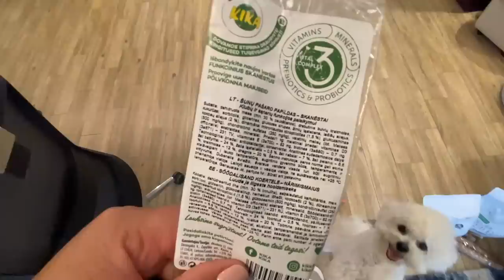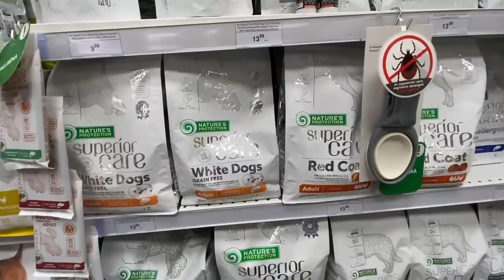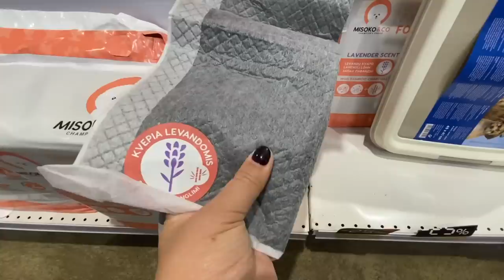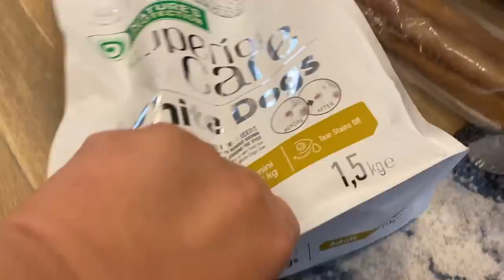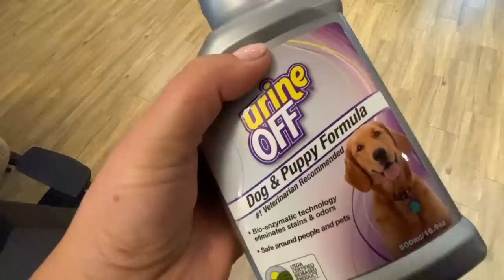Rugsejo 1 d ir Rikio pirmas gimtadienis. Ką nupirkome Rikiui dovanų. Vlogas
Mes esame Kikos fanai. Kai pirkome Rikį Tauro Kennel veislyne gavome nuolaidų kortelę visoms prekėms.
O dar todėl, kad garbanotų bišonų labai jautrios akys ir gali ruduoti. Mes atradome jam tinkamą maistą. Akys idealiai baltos, todėl bijome ką nors keisti.